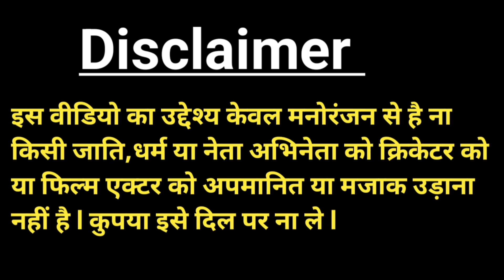Comedy 🤣 l मोदी ने किया राहुल गांधी का गाड़ी चोरी l Narendra Modi Rahul Gandhi Yogi Adityanath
modi rahul gandhi yogi comedy video 2024
modi yogi owaisi funny video hindi 2024
comedy video
cartoon video